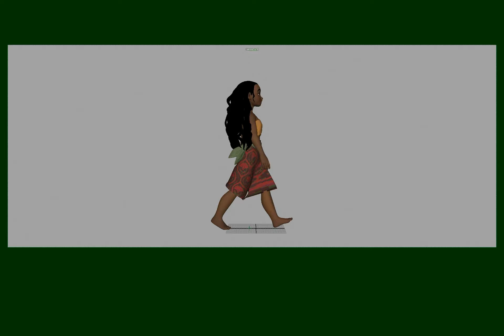Moana (First Animation Tests)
These are the very first animation tests done for Moana. Just a few cycles I did to test out the rig. You can also see the early character and rough clothing design. Oh the memories. Just loved this show so much.